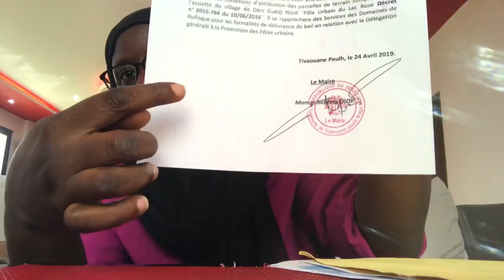Pôle urbain LAC ROSE: Comment régulariser vos terrains là-bas👆